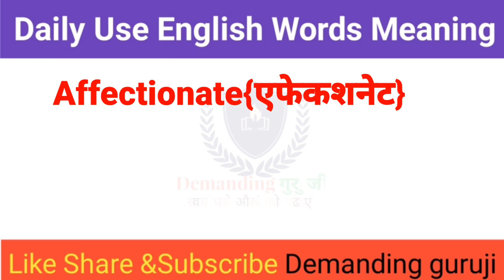A se Word meaning| A से वर्ड मीनिंग| Spoken English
a se meaning

A se Word meaning | Word Meaning|  A से वर्ड मीनिंग| Spoken Englis

100 Basic english words
Basic english
Words meaning
Word meanings

a se meaning
a se word meaning
a se word meaning 100
a se word meaning 20
a se word meaning hindi me

, a se words meaning, a se meaning in Hindi, a se words meaning in english, a se meaning in Hindi to English, words meaning, meaning, general meaning, compitition wali meaning, competitive words meaning, all words meaning, a par meaning, a se spelling